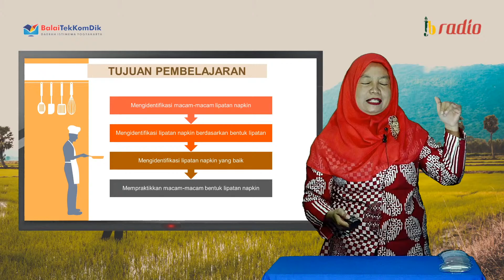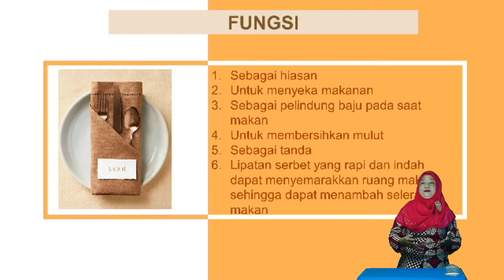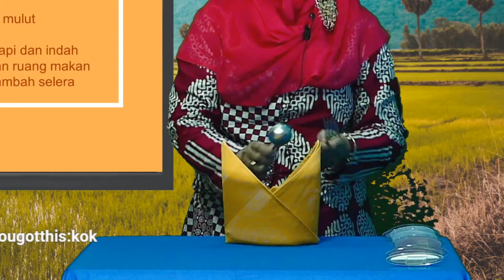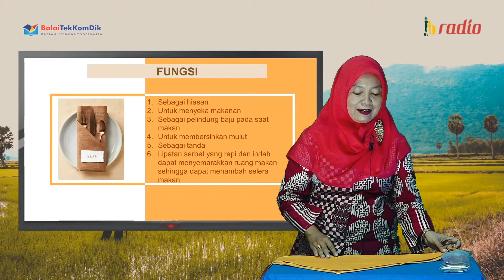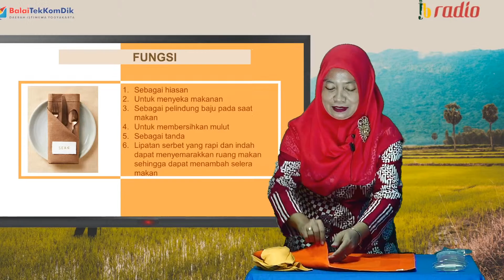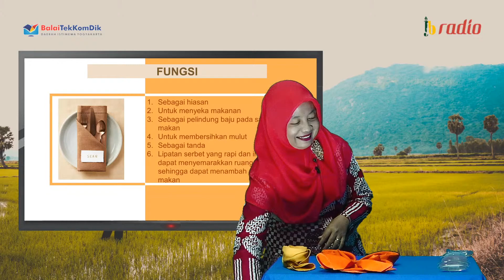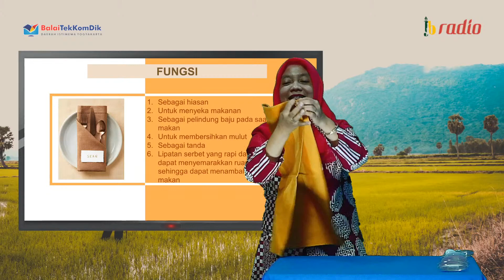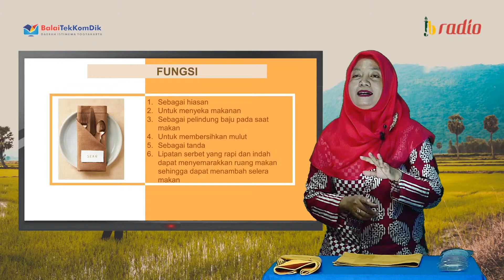JBR TALKSHOW | EPS 5 PEMBELAJARAN ONLINE TATA BOGA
Follow Instagram @jbradiojogja

Sobat Belajar dapetin merchandise EKSLUSIF terbatas @jbradiojogja 😆
Caranya :
1. Follow @jbradiojogja & Mention 5 teman kamu di kolom komentar 😎
2. Beri komentar dan partisipasi selama JBR Ngepodcast & Talkshow dari tanggal 9-24 Juli 2020 di
3. Pengumumn bakal diumumin tanggal 31 Juli 2020